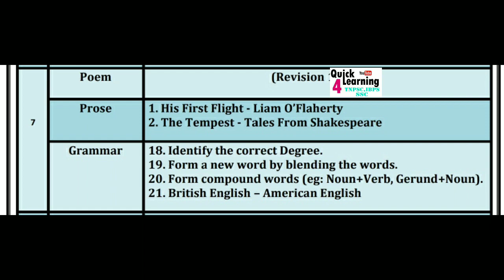TNPSC Group 2/2A General English New Syllabus Test 7 - 2022 | Quick Learning